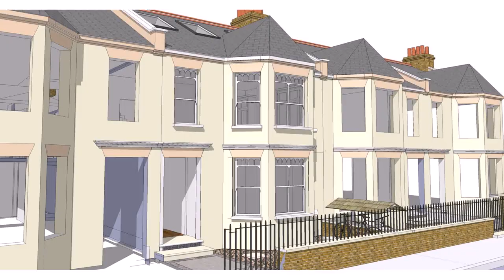Buy Car NY 5% DP